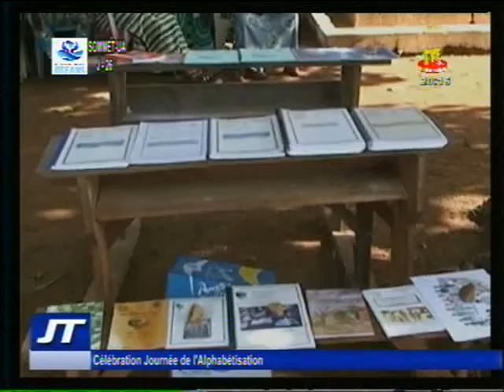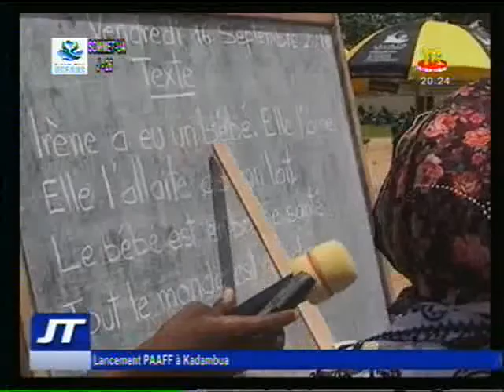Journal du 19 septembre 2016